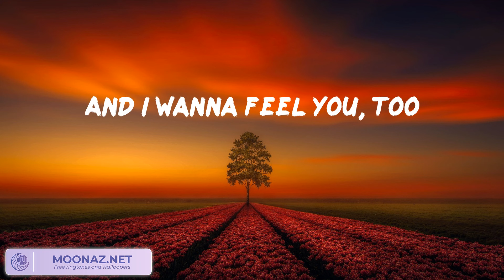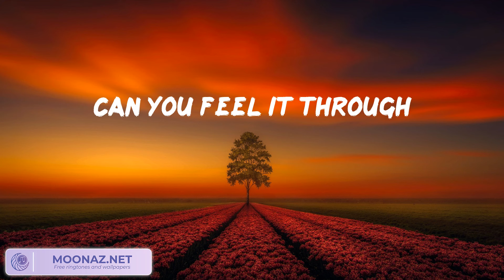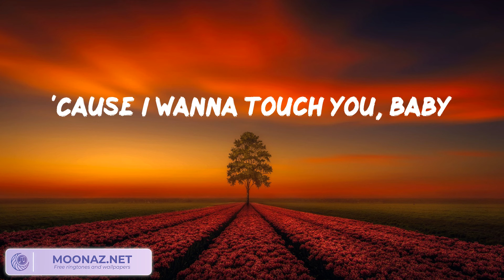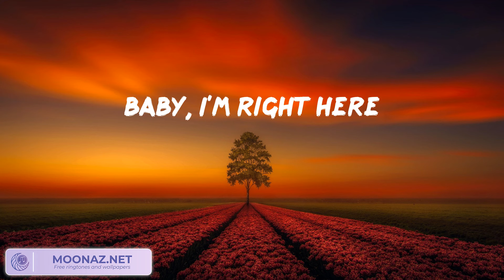ZAYN - Dusk Till Dawn